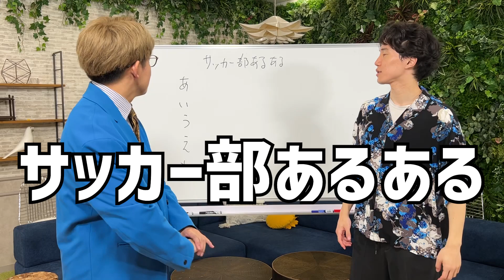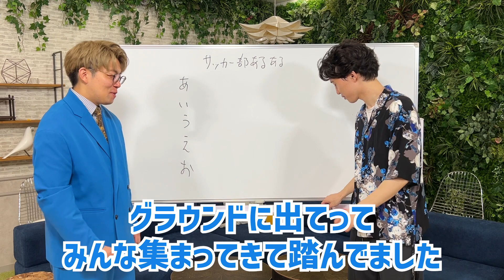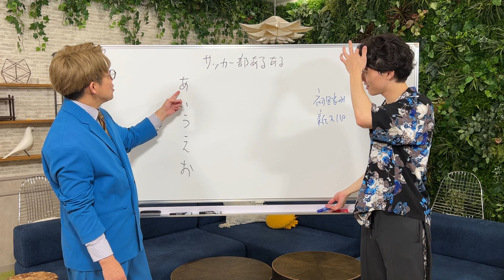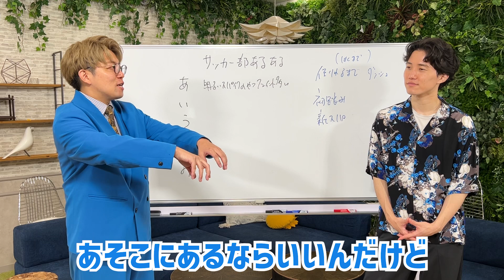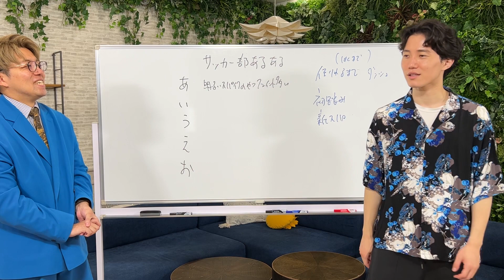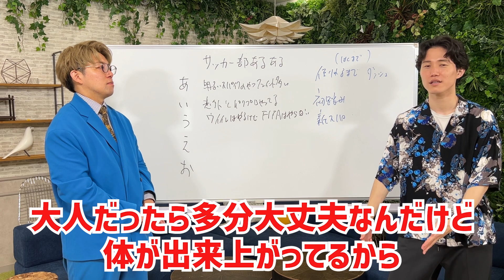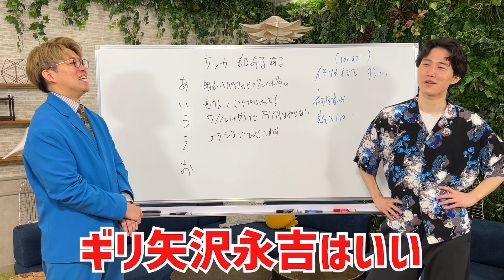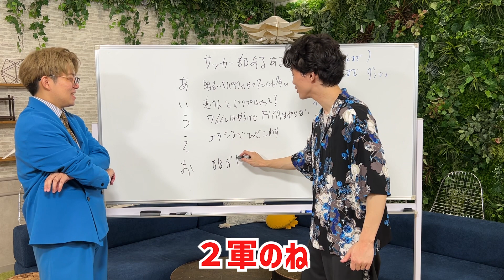【あるある】サッカー部が本気のサッカー部あるある考えてみた【センターバック】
💃ナイチンゲールダンス公式👔